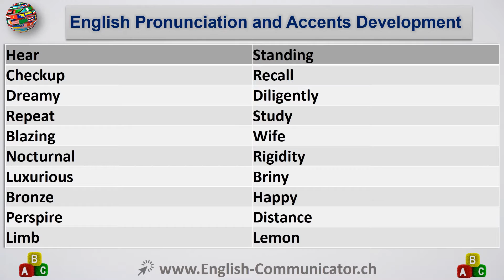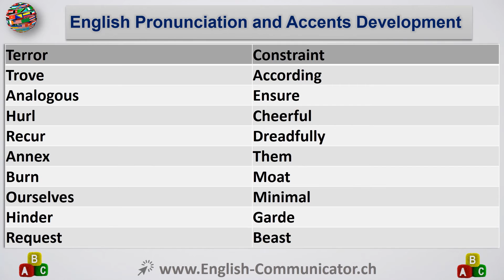#10 English Pronunciation Accents Izgovor Akcenti Engleski Učenje Jezika Bosanski Bosnian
English,Pronunciation,Accents,izgovor,akcenti,engleski,učenje,jezika,bosanski,Bosnian